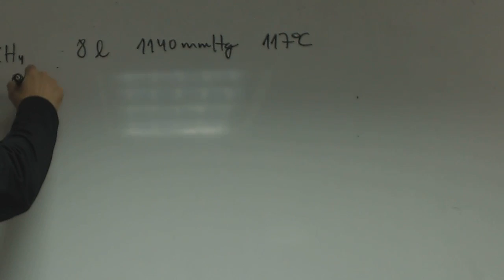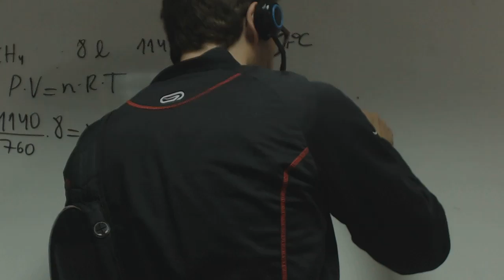Formula Gases Ideales 01 Quimica 1 Bachillerato Academia Usero Estepona